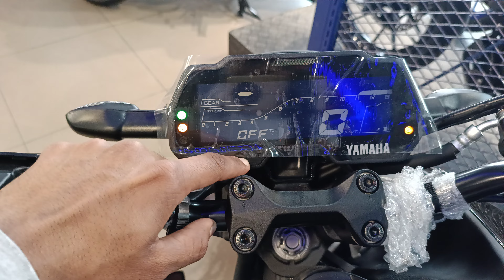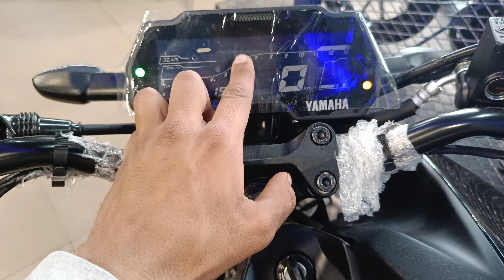2024 MT15 BS6 METER DETAILS.(74/365)mt15